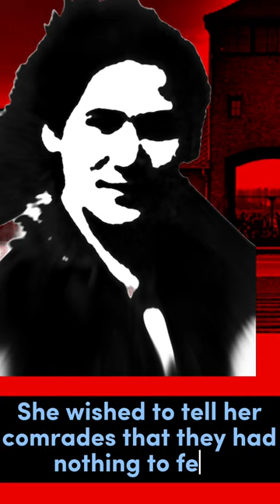Róza Robota sang “Hatikvah” in her final moments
After her family was murdered upon arriving at Auschwitz, Róza Robota, born in Ciechanow, Poland, was assigned to a munitions factory near the death camp. There she arranged the smuggling of leftover gunpowder into Auschwitz – between one to three teaspoons a day.

On Oct 7, 1944, having learned that the SS was going to liquidate much of the squad, the members of the Sonderkommando at Crematorium IV in Birkenau rose up in revolt, using the gunpowder to blow up the crematorium, disable an incinerator, and damage another.

The Germans crushed the revolt and nearly 250 prisoners died during the fighting and guards shot another 200 after the mutiny was suppressed.
Several days later, the SS identified four Jewish female prisoners - Róza, Ester Wajcblum, Ella Gärtner and Regina Safirsztain- who had been involved in supplying explosives to blow up the crematorium.

On Jan 6, 1945, Róza and the other women were the last executed at the death camp - hanged three weeks before its liberation - for their role in the Prisoner revolt.

Fellow underground member Noa Zabaldoich recalled his last contact with Róza Robota.

See less